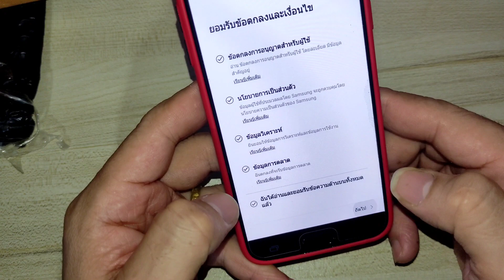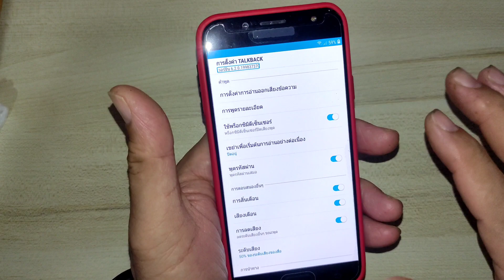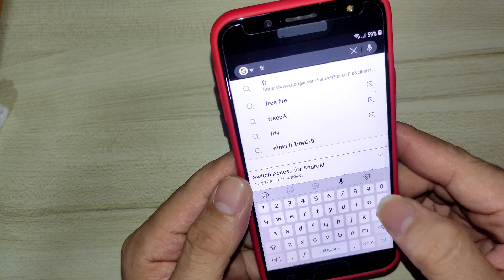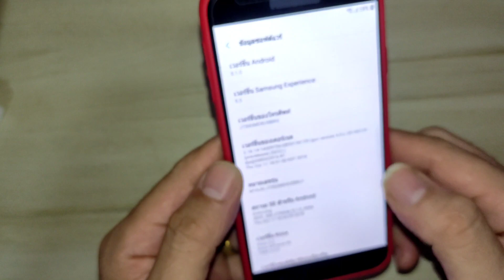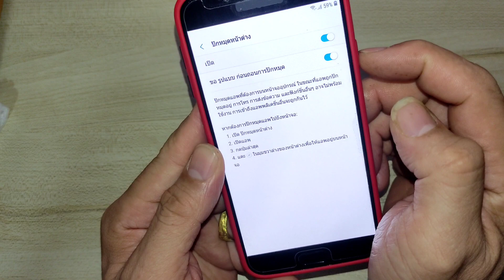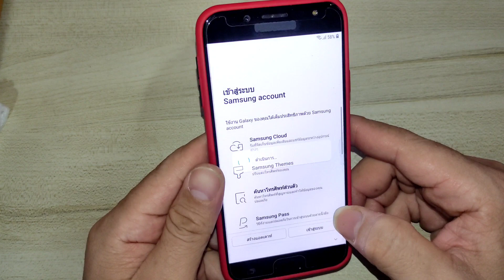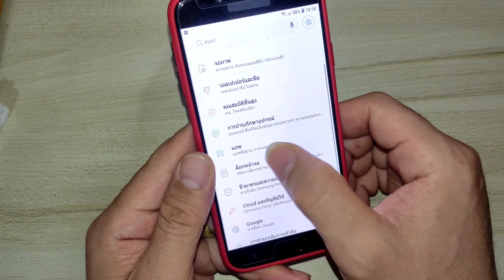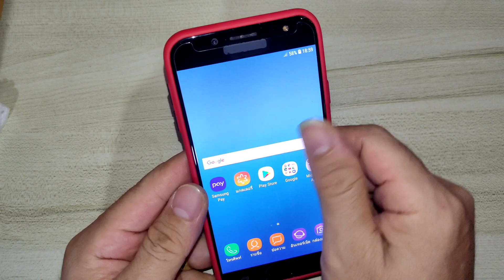ปลด gmail Google account J7 pro แบบง่ายไม่ต้องลงแอป